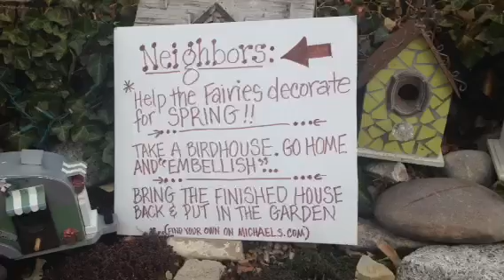Life During Coronavirus- my amazing neighbors